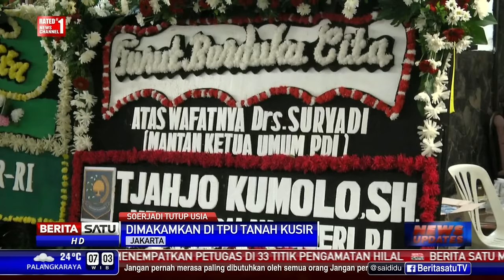Mantan Ketua Umum PDIP Meninggal di RSUP Pertamina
Mantan Ketua Umum PDIP periode 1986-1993 Soerjadi tutup usia. Soerjadi rahimahullah meninggal setelah dirawat sejak 10 April 2016 di Rumah Sakit Pusat Pertamina, Jakarta Selatan, karena penyakit ginjal.

Facebook.com/BeritaSatuTV
Youtube.com/BeritaSatu